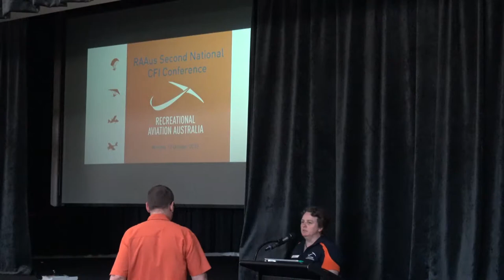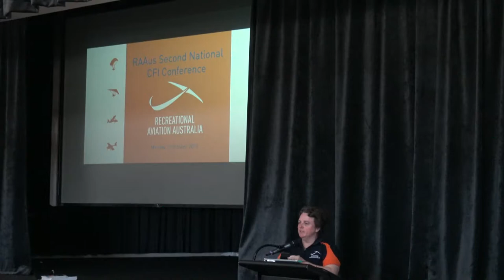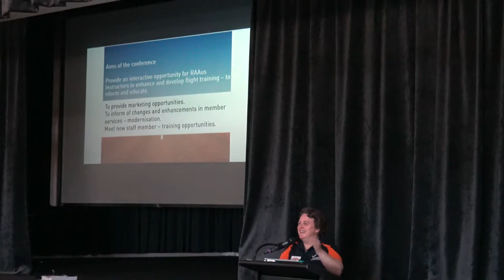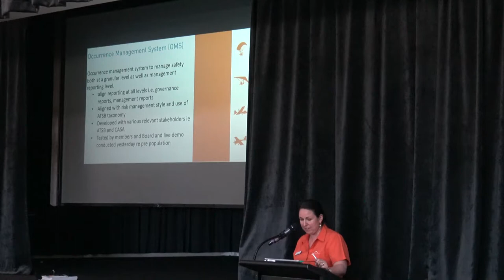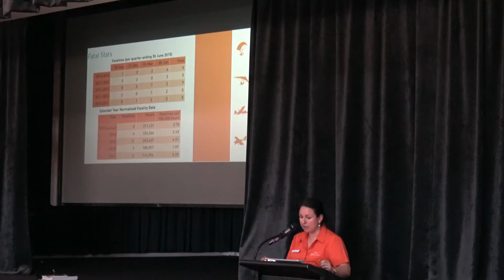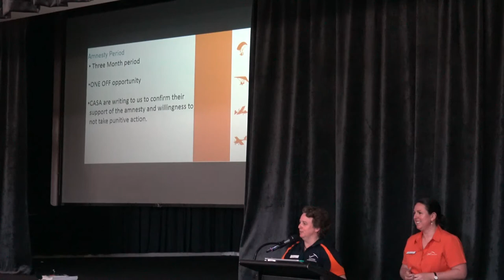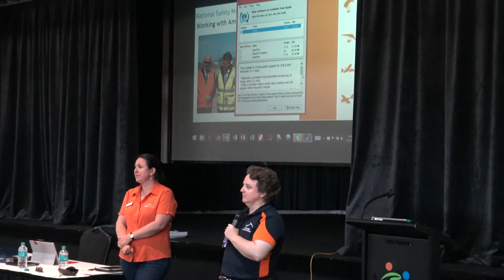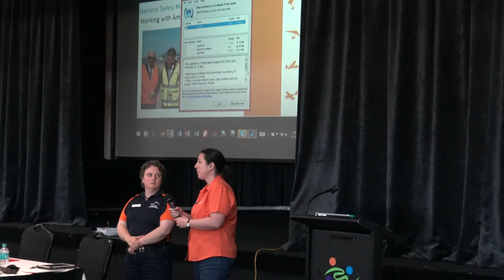CFI Conference 2015, Day 1, Session 1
Welcome and Official Opening - Michael Linke,RAAus CEO
Conference Aims and Outcomes - Jill Bailey, RAAus National Operations Manager
Organisational Safety Brief and Initiatives - Katie Jenkins, RAAus National Safety Manager